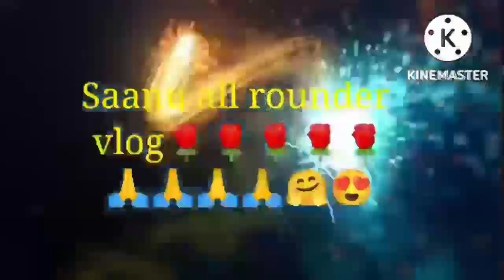यूट्यूबर भाई ने किया अपनी शादी में धमाल का डांस#DefenceSquad#Kumaoni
kumaunimahilaSangeet Pahadi shaadi#mahilaSangeet
यूट्यूबर भाई ने किया अपनी शादी में धमाल का डांस#DefenceSquad
Hello friends
 Aap sabhi ka mere chanl m behut Swagat hai 🙏🌹🤗
आप लोग जो अपना कीमती समय मेरी वीडियो देखने में लगाते हैं उसके लिए आप सभी का दिल से धन्यवाद 🙏,
अपना साथ और सहयोग मेरे साथ ऐसे ही बनाए